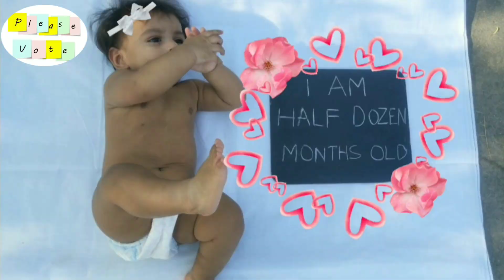my cute baby contest/Please vote my cute baby@aditya reddy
cuteboybabyphotos adityareddy monthsbaby photoideas#babycontestaugust2020